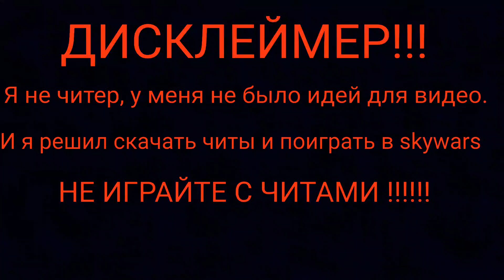😎Играю на сервере с ЧИТАМИ!!!! Играю с читами!! Майнкрафт!😡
НЕ ИГРАЙТЕ С ЧИТАМИ!!!
Ето видео сделано потому что у меня не было идей для видео!!

🔥🔥УЧАСТВУЙ В МОЁМ КОНКУРСЕ НА ДЕНЬГИ